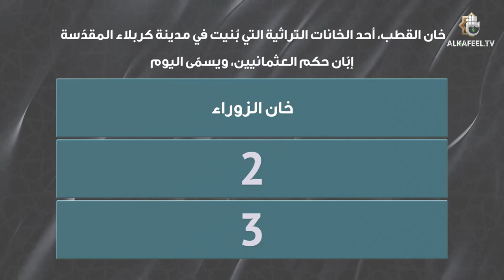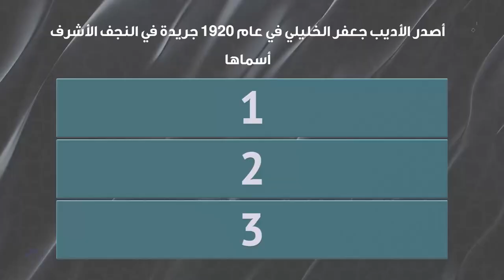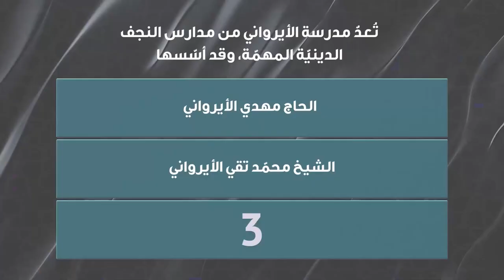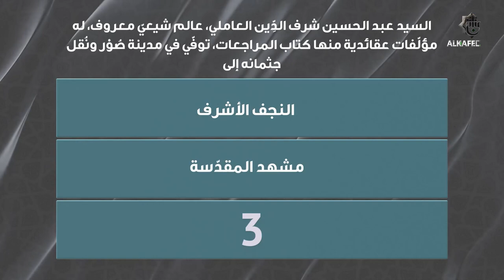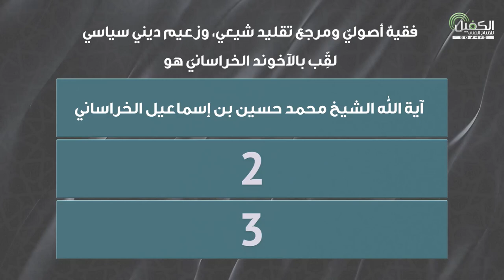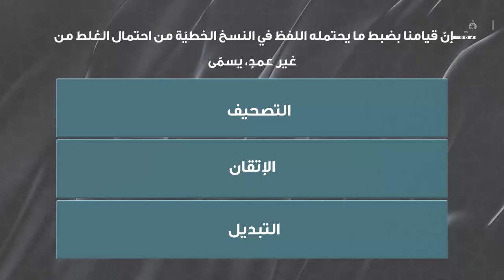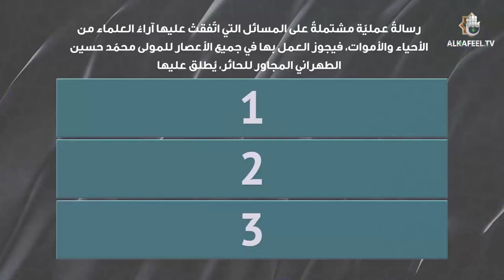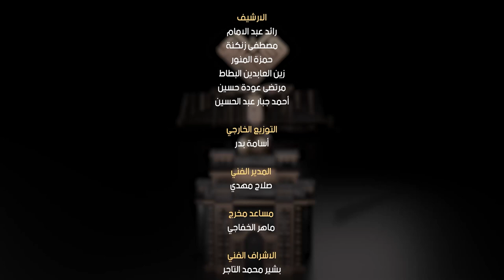مسابقة معارف التراث | الحلقة التاسعة عشر